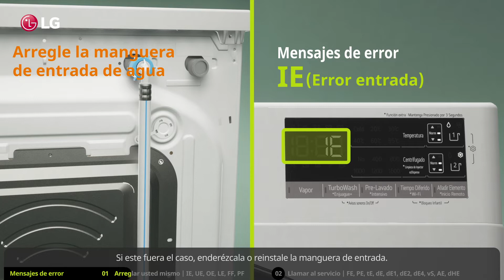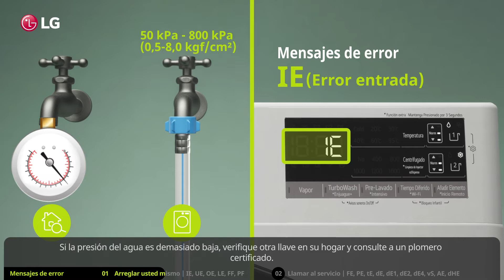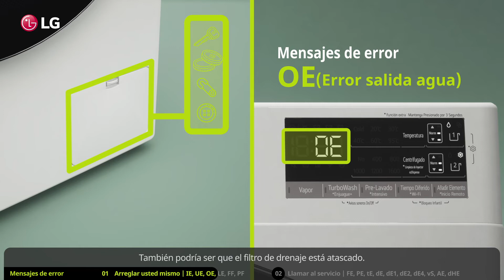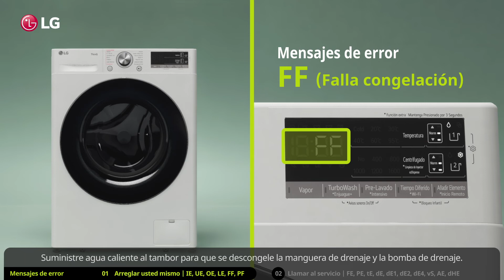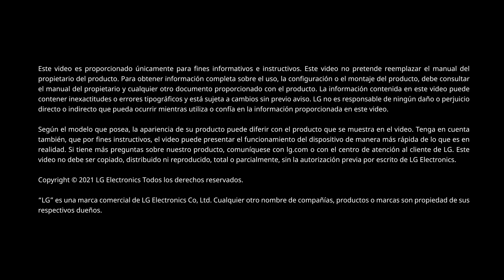LG Servicio - Lavadora - Mensajes de error en panel de control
Descripción de los mensajes de alerta que aparecen en el panel de control de una lavadora LG carga frontal